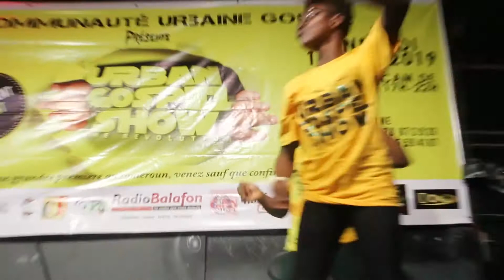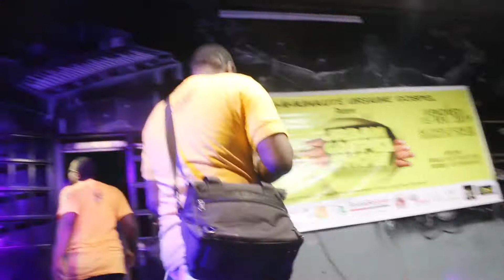URBAN GOSPEL SHOW 2019 VIDEO 3/4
URBAN GOSPEL SHOW,  le 15 Février 2019 a marqué le lancement officiel de la Communauté Urbaine Gospel qui rassemble des artistes de musique Gospel Urbaine, ceci dans le but de promouvoir cette culture et passer le message divin à cette génération en détresse.